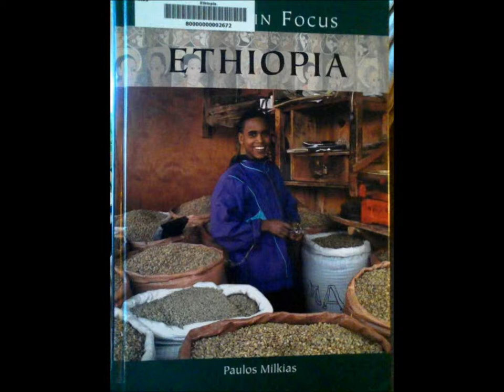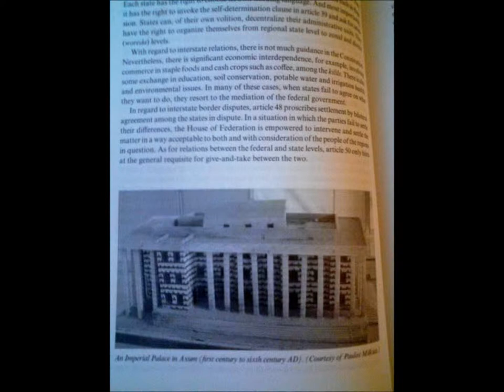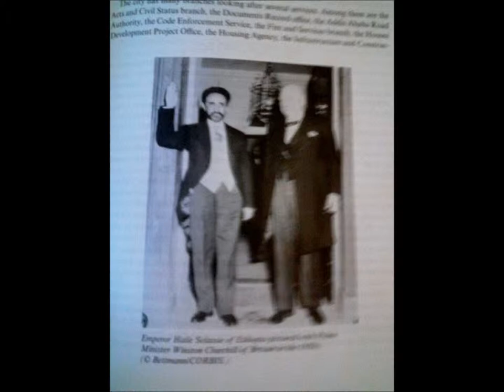Africa In Focus "Ethiopia" Part5